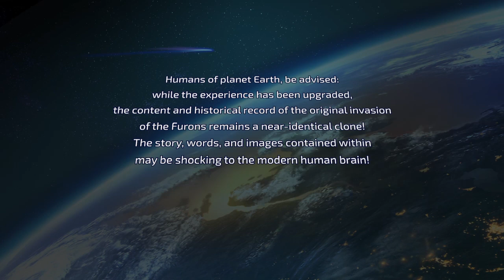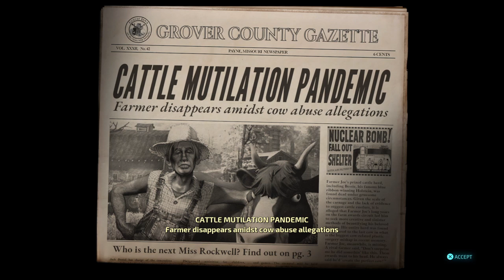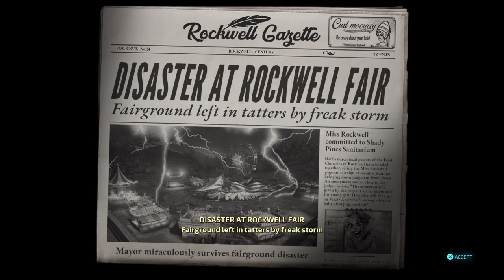Destroy All Humans! Remastered PS4 Part 1